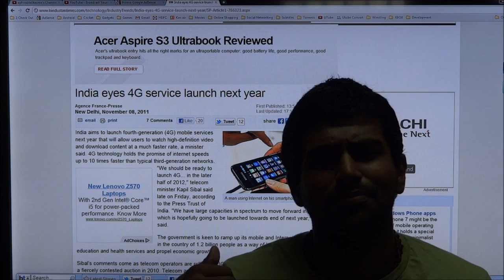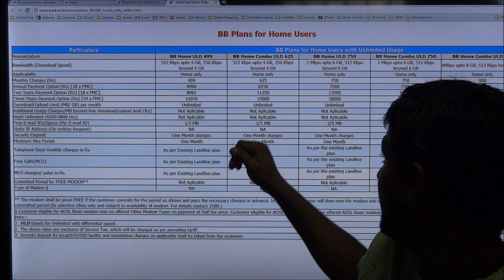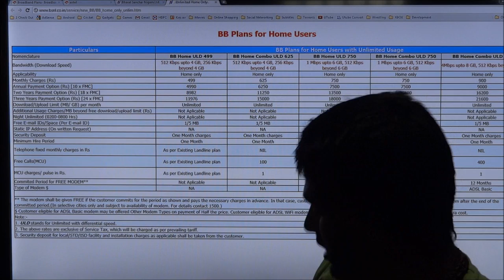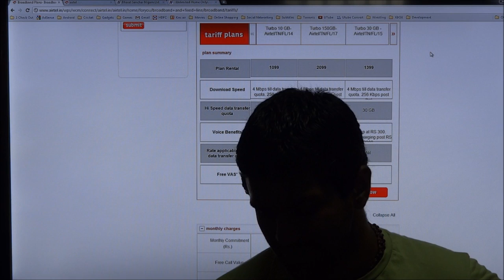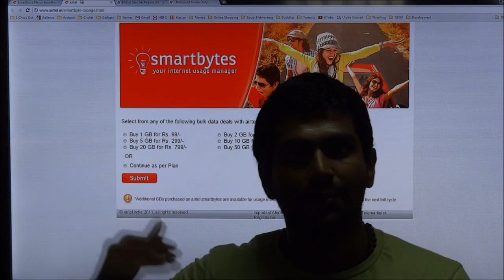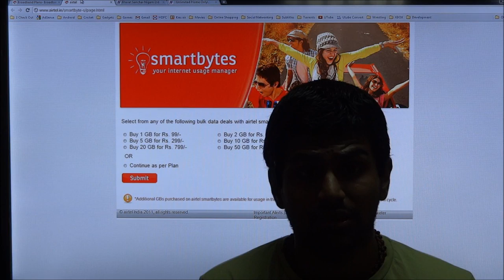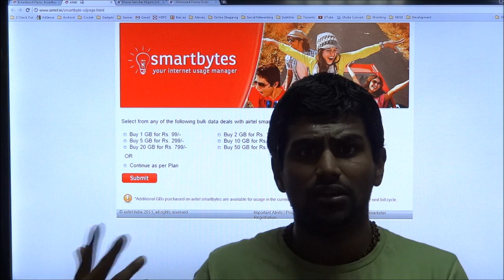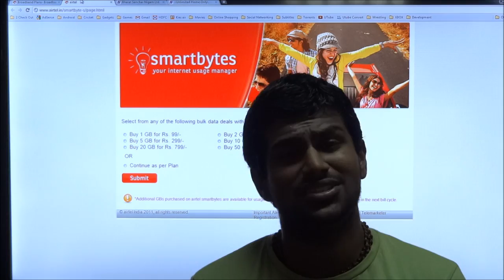Why Broadband In India Sucks A look at Airtel & BSNL (HD) - A RANT - Cursed4Eva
A little rant of mine on the current state of broadband in India.

Please hit the share button below if you think efforts are worth it :)

Cursed4Eva